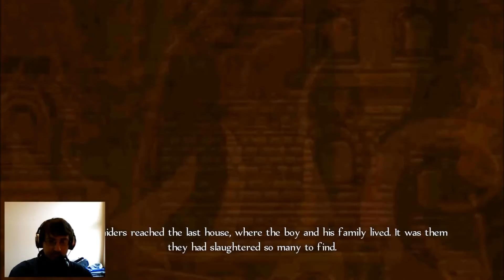Chicken Butt Scratcher! (Nemo Plays Fable Anniversary EP 1)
Hi, I am The Ninja Nemo.  I work a full time job and do youtube as a hobby.  I want my channel to always have a positive affect on those who watch it.  There are so many negative things in the world, but we can change the world to be positive by being respectful and thoughtful of others.  Let's have fun on this channel and laugh a lot at my ineptitude at games!

Sincerely,

The Ninja Nemo AKA Ninja Fish